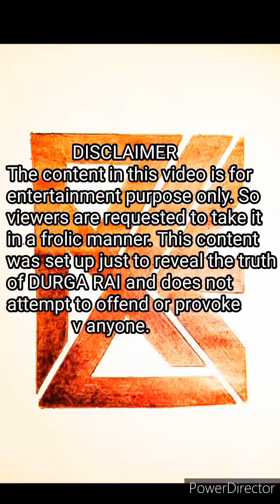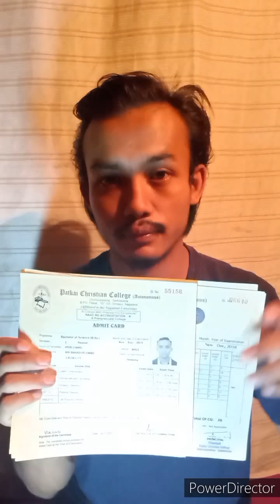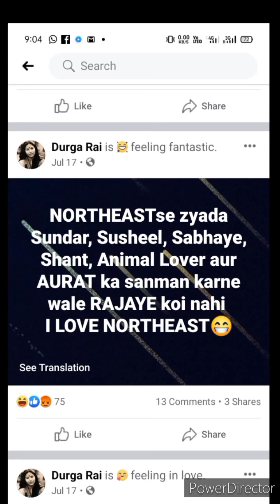“Northeast East vs Durga Rai" khatam kahani with Mr almost patkai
This video was set up to reveal the truth of Durga Rai and let you guys know what kind of person she is. Justice must be provided to those who were false accused by Durga Rai.